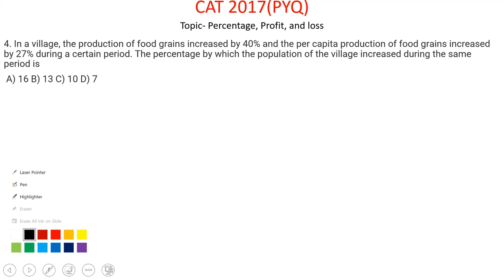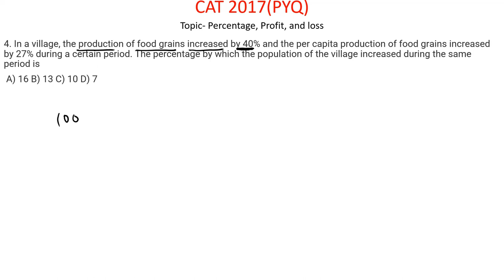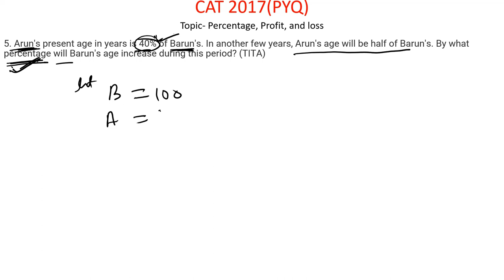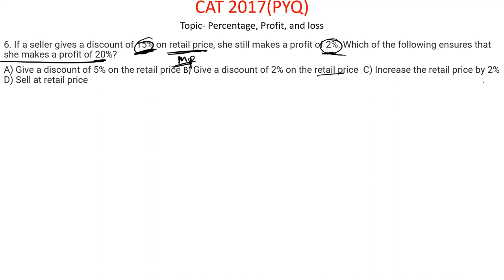CAT 2017 Percentage profit, and Loss Detailed Questions Solution3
TOPIC WISE CAT PAST YEAR QUESTION!!
In this session, we learn CAT 2017 Percentage, profit, and Loss previous year questions with detailed solutions.